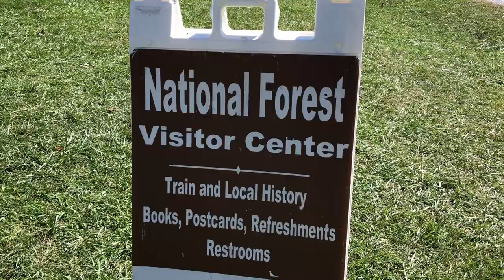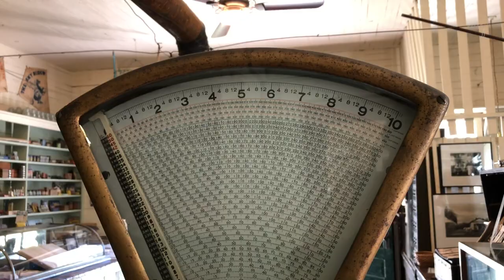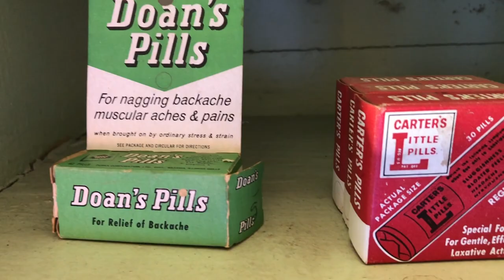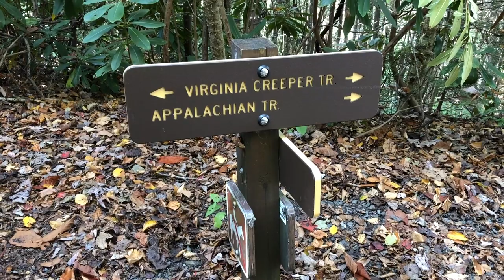Bicycling the Virginia Creeper Trail Green Cove Station & Creeper Cafe World Famous Chocolate Cake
The Virginia Creeper Trail is a beautiful and easy bicycle ride, sixteen miles downhill along an old railroad  bed in the Virginia mountains. We stop at the Green Cove Station museum and the Creeper Trail Cafe for their "World Famous Chocolate Cake." Is it as good as they say?

Here are some of the things that make our RV life more pleasant and easier. Want to say thank you in a way that doesn't cost you anything? Use these links if you choose to buy any of these items on Amazon.

TECHNICAL STUFF:
Vectron 712 Battery Monitor
Horst Miracle Probes - Gray Tank
Horst Miracle Probes - Black Tank
Atwood Adjustable Thermostat
Arctic MX4 Thermal Compound
AT&T Netgear Nighthawk MR1100 Mobile Hotspot
Verizon Wireless Jetpack 8800L 4G LTE Mobile Hotspot
Netgear 6000450 Mimo Antenna
SensorPush Gateway
BESTEK 300W Silent Power Inverter

Tooletries Silicone Organizers
E-Cloth General Purpose Cloth
Squish 41093 Sink Stopper/Strainer Stopper/Strainer
Outland Firebowl 883 Mega Outdoor Propane Gas Fire Pit
Adjustable Water Pressure Regulator
Propane Tank “T” Hookup Kit
Quake Hold Museum Putty
Over-the-Cabinet Paper Towel Holder
Dyson Cordless Vacuum V10
Swagman RV Hitch-mounted Bike Rack

PETS
Splash-Proof Water Bowl for Pets
Car Rear-Seat Cover for Pets

COOKING
NuWave 30242 PIC Gold Precision Induction Cooktop with 10.5" Fry Pan
Instant Pot
UNICOOK Heavy Duty Ceramic Pizza Grilling Stone

SAFETY
EEZTire Tire Pressure Monitoring System
Blue Ox BRK2016 Brake System
NOCO Genius Boost HD GB70 2000 Amp 12V UltraSafe Lithium Jump Starter
First Aid Kit

PHOTOGRAPHY
Sony a6000 Camera
Sony Zoom Microphone
Flexible tripod for phones & small cameras